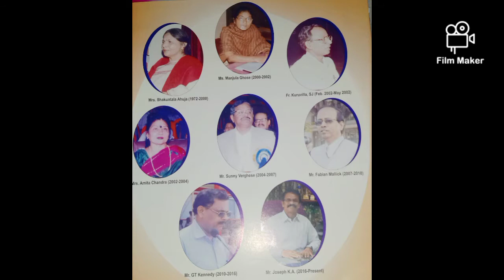De nobili school C.M.R.I.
my lovely school